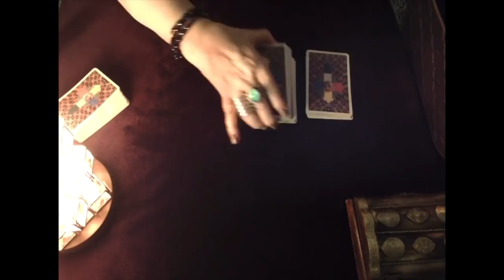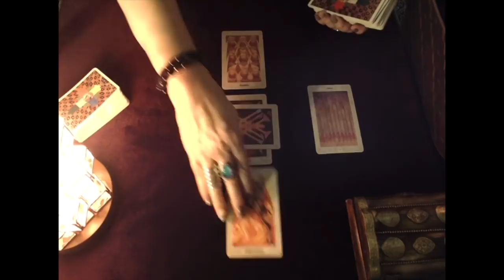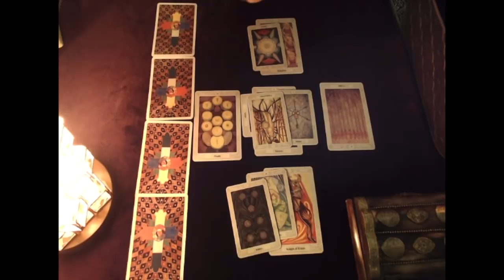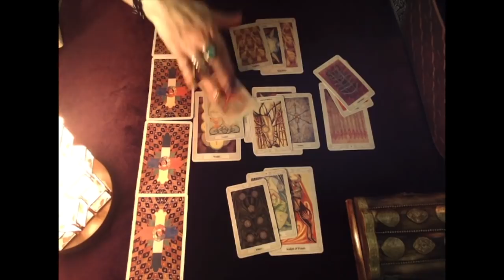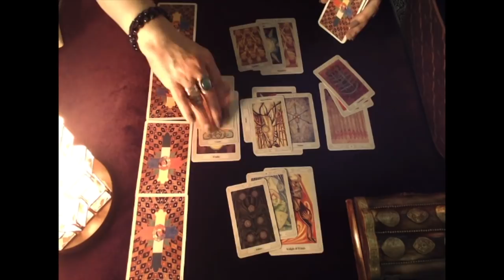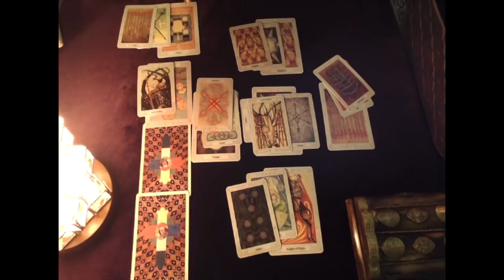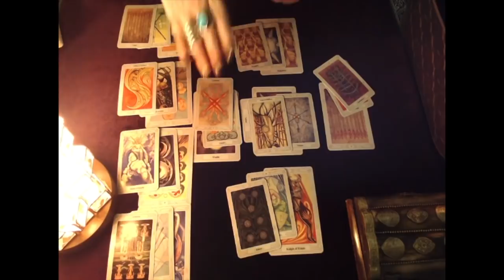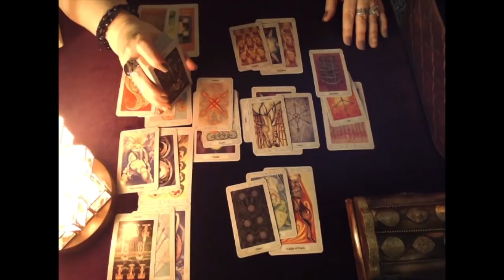Libra, Be Careful, This May Cost You! November 2018 Tarot Reading